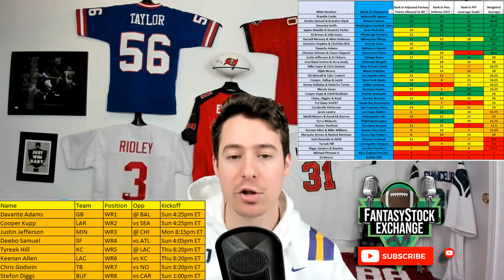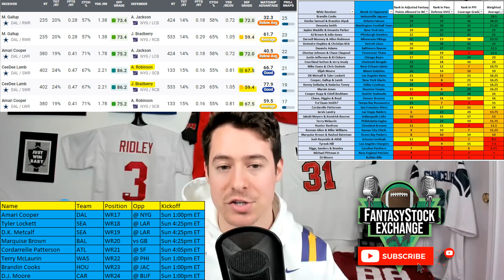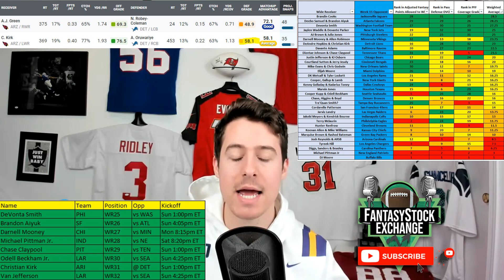Week 15 Wide Receiver Rankings - 2021 Fantasy Football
Bush is flying solo to go over his top 32 WR rankings for week 15 of Fantasy Football in-depth with usage, trends, injury news, and expectations.

Timestamps:
Intro: 0:00
WR Matchups: 1:00
Top 8 WRs: 1:45
WRs 9-16: 8:00
WRs 17-24: 13:43
WRs 25-32: 20:10

- Signup and Deposit on UnderdogFantasy.com